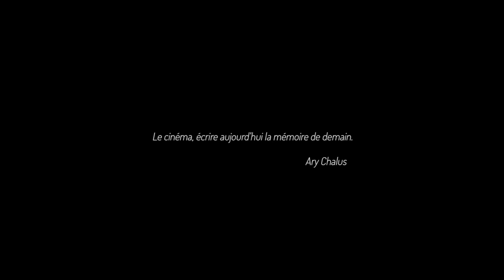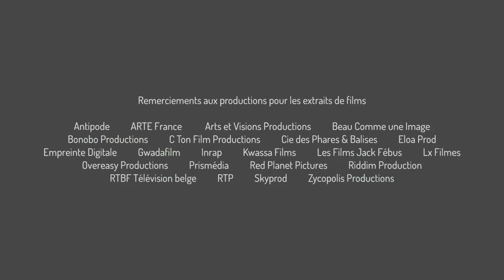INDUSTRIE CINEMATOGRAPHIQUE ET AUDIOVISUELLE EN REGION GUADELOUPE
La Guadeloupe connaît un succès grandissant dans la structuration et le développement du cinéma et de l’audiovisuel. L’action régionale vise à valoriser l’image de notre archipel, à favoriser la structuration, la production culturelle locale et à faire de l’industrie cinématographique et audiovisuelle un secteur économique porteur de sens, d’attractivité du territoire et d’emplois.